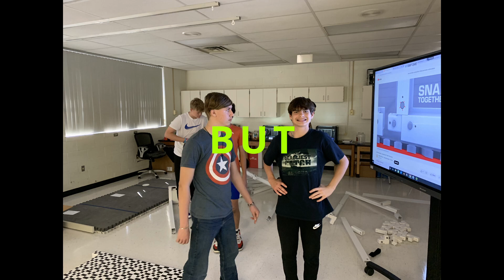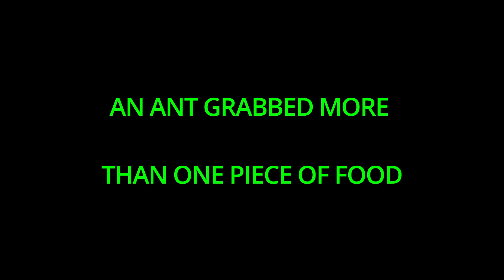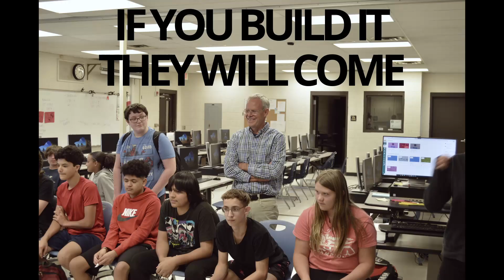8th Grade Coding Robotics Challenge I Ep. II